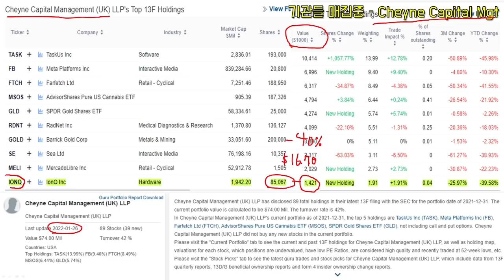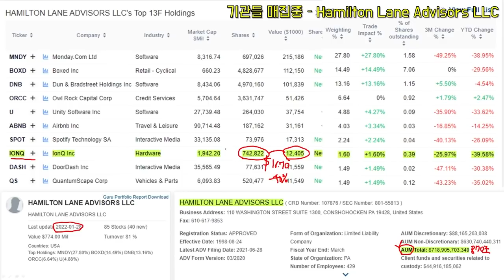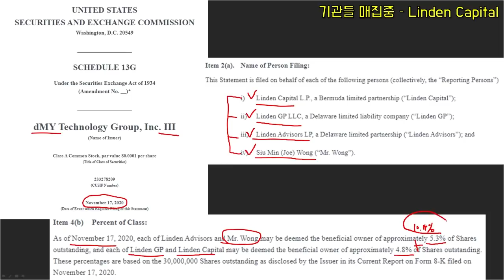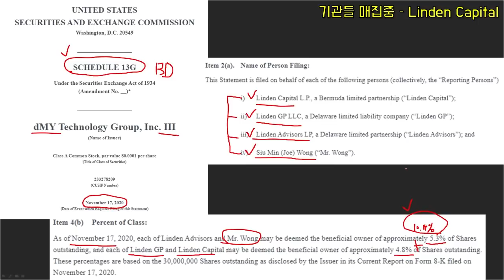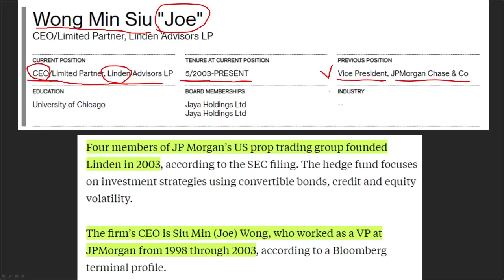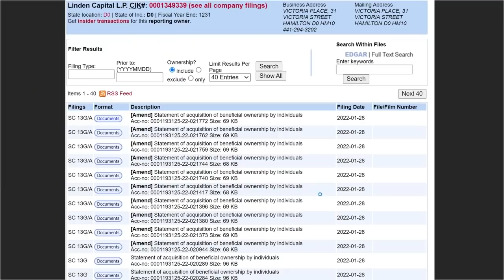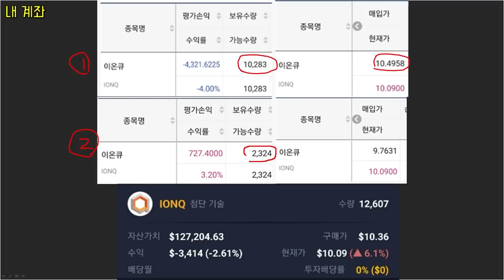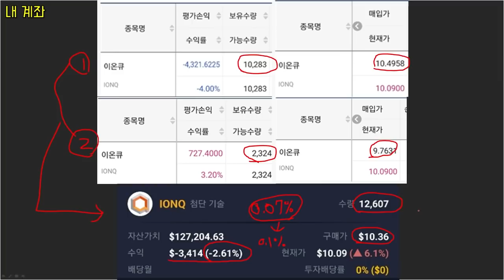기관들은 이미 IonQ 아이온큐를 매집하고 있다. (매집증거 및 가을바람 계좌 공개)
00:00 Intro
00:16 Cheyne Capital Management
01:42 Hamilton Lane Advisors LLC
02:44 Linden Capital
06:47 Linden Capital의 정체
10:06 가을바람 계좌공개
11:15 Outro

'구독'과 '좋아요', '알람설정', '댓글'은 제게 큰 힘이 됩니다 ^^
(모든 투자에 대한 고민과 책임은 투자자 본인에게 귀속됩니다!)

-가을바람 '유튜브 멤버십 '가입으로 커피 후원 ^^